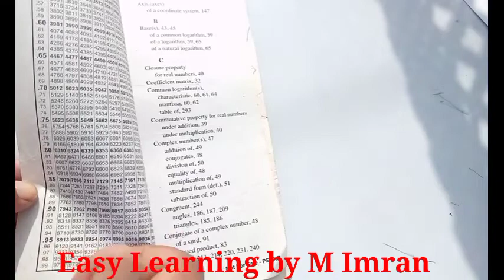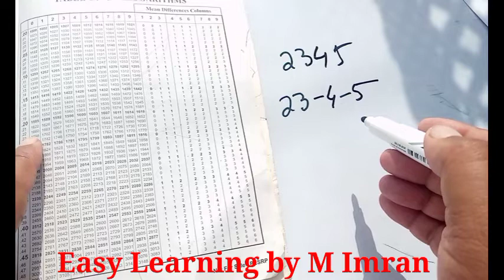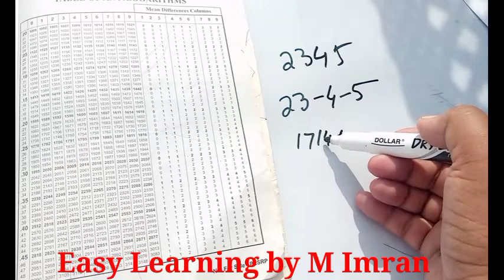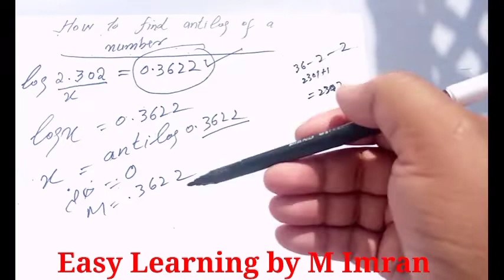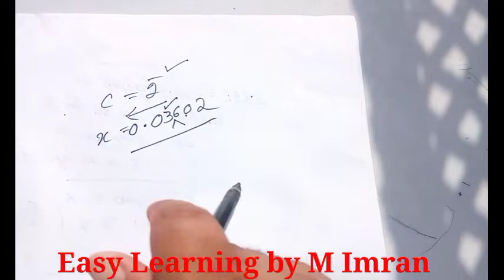How to find anti logarithm of a number?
Geometry basic concepts

Rhombus

Trapezium

Parallelogram

Triangle

square and rectangle

For 9th class logarithm